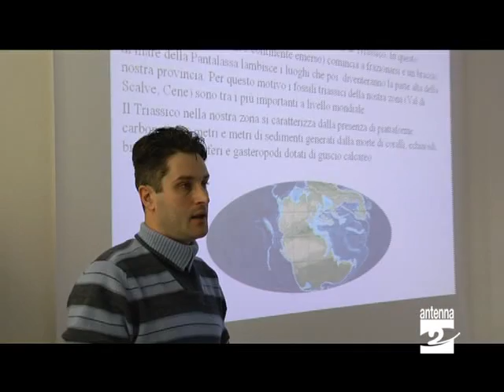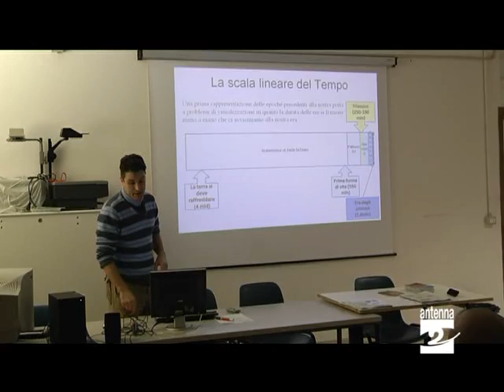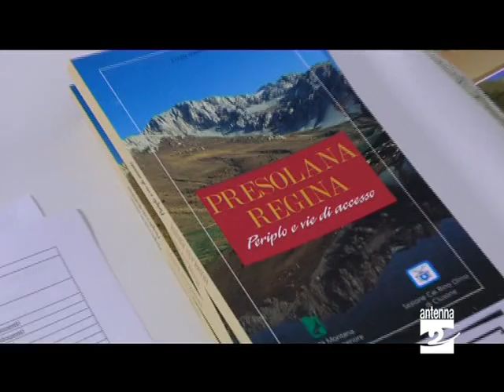Clusone_Istituto_Pacati_studio_su_Presolana_Antenna_2_TV_131210.avi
Cercheranno di scoprire la Presolana in tutte le sue sfaccettature gli alunni dell'istituto Pacati di Clusone grazie ad una nuova area progetto che li vedrà impegnati fino a febbraio 2011. Ad aiutarli Cai e soccorso alpino. Nel servizio di Nicola Andreoletti le interviste all'insegnate responsabile Anselmo Pezzoli e a Luigi Lattuada presidente del Cai di Clusone.